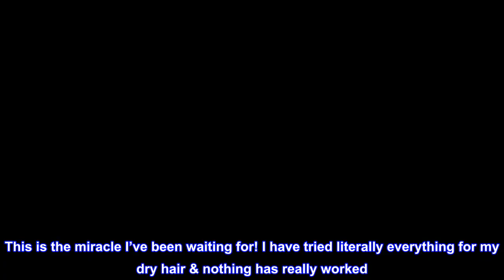Great product - Davines Essential Haircare MINU Hair Serum, Leave-In Color Protection for All Hair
Great product -  Davines Essential Haircare MINU Hair Serum, Leave-In Color Protection for All Hair Types, 150ml/5.07

DESCRIPTION
For hydrating and protecting colored hair. MINU/hair serum is designed with caper extract to extend the duration of color while enhancing shine.
BENEFITS
Hair is shiny and smooth, and color is protected and illuminated.
SUGGESTED USE
Apply directly after MINU/shampoo. For medium-coarse hair apply to towel-dried hair after using conditioner.

Miracle in bottle ~ Worth every penny

This is the miracle I’ve been waiting for! I have tried literally everything for my dry hair & nothing has really worked. Still on my quest, I found an article about this product. So, of course I bought it (I’ve tried everything, remember?) I’ve only used it a few times so far and yet my hair so incredibly SOFT!! It’s miracle in a bottle! Honestly, it doesn’t smell great, after a few uses, I’ve gotten used to it & don’t even notice. Besides, for what it does to my hair, I don’t care about how it smells. If your hair is dry, I urge you to try this product.